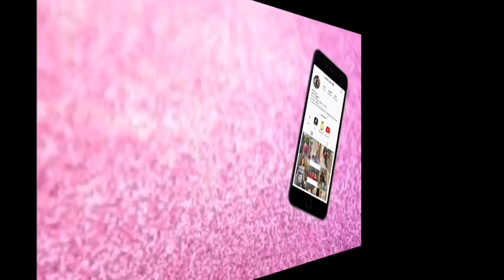TWO LOW PONYTAILS W/ SWOOP ON NATURAL HAIR 🥵💕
Age : 19🥵
Camera : iPhone XS Max (front camera) 📸

Get me and my boyfriend channel to 1k and will post a video on there !😘💕👇🏽